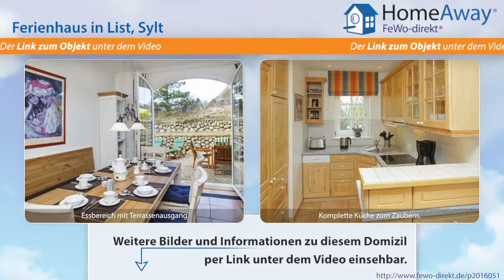List: 2012 neu eingerichtetes Ferienhaus, von der Sonne verwöhnt, in - FeWo-direkt.de Video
Ferienhaus in List Sylt für 6 Personen :
In Ihrem Feriendomizil ist alles neu eingerichtet (ab November 2012). Sie haben ein großes Wohnzimmer mit Übergang zum Esszimmer mit angeschlossener Küche. Ihre Küche hat eine sehr unfangreiche Ausstattung. Über die gesamte Breite von Ess- und Wohnzimmer können Sie die Türen zur Sonnenterrasse öffnen. Im oberen Stockwerk befinden sich Ihre Schlafzimmer. Alle Schlafzimmer sind mit Bad en Suite...

Dies ist nur eine Unterkunft der vielen Feriendomizile in List die auf HomeAway fewo-direkt.de zu finden sind. HomeAway FeWo-direkt.de ist Deutschlands Nr. 1 in der Online-Ferienhausvermietung seit 1997 mit der wohl größten Auswahl an Ferienwohnungen und Ferienhäusern.